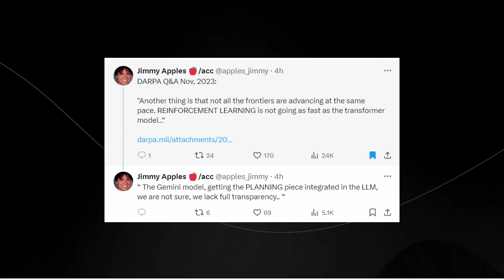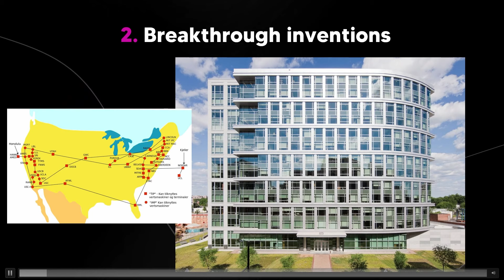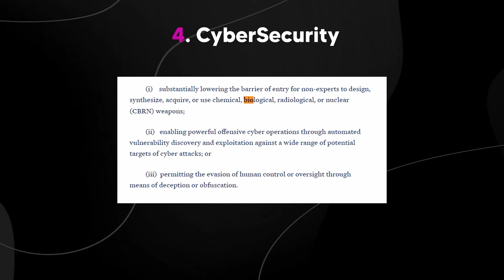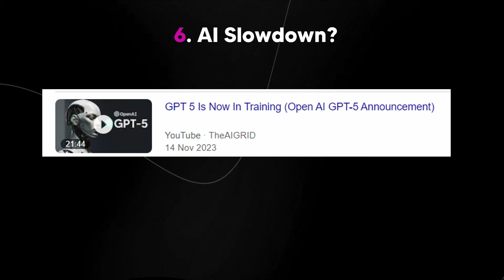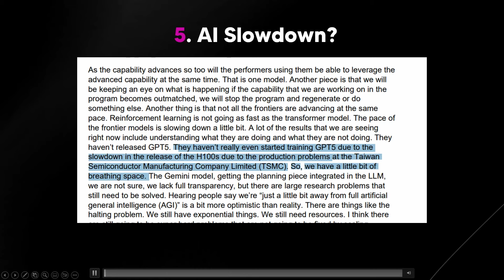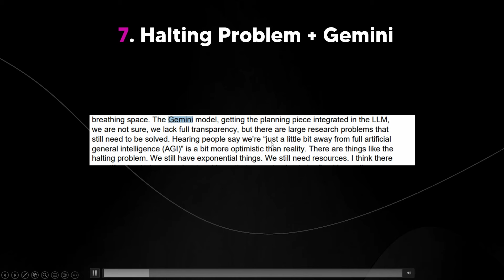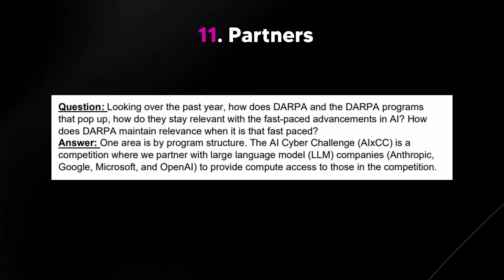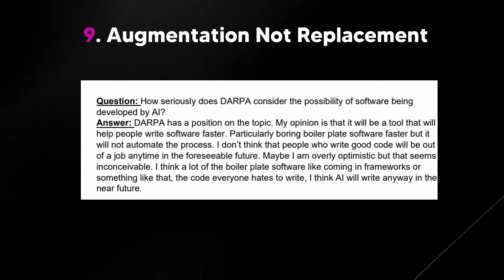The Governments SECRET AGI Interview Reveals ALL! (Secret Darpa Interview Discussing AGI)